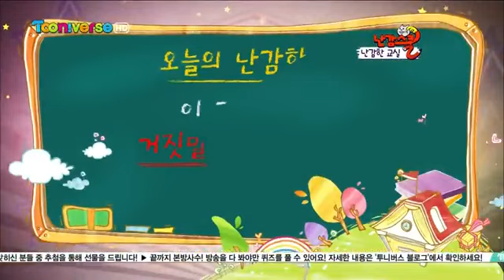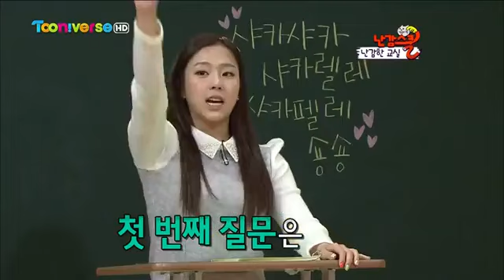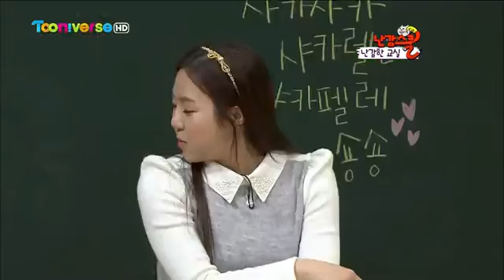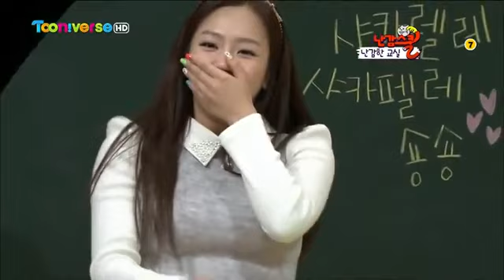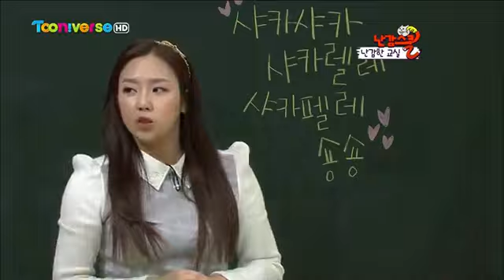130602 Tooniverse Nangam School SHINee part 1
♥ ♥ ♥♥ ♥My babe, SHINee ♥♥ ♥ ♥♥
Tooniverse Nangam School full
☞ Thank you for commenting on the vid! Also, I will post a new one when I get more comments. So HOPEFULLY people will watch or comment.